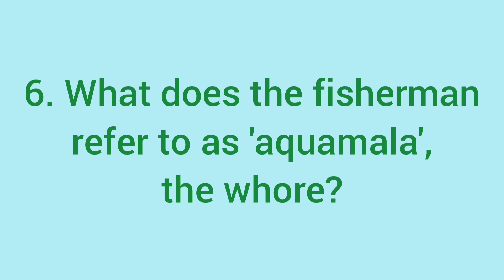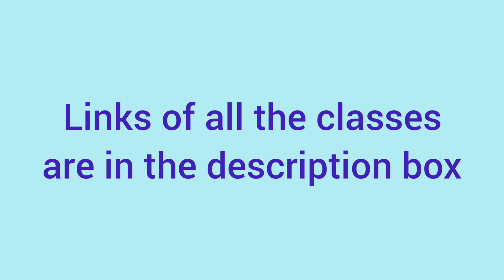Weekly Revision Series-8.The old man and the sea.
Earnest Hemingway
The Oldman and the sea

Answers :
1. 1953
2. Jesus Christ
3. The Champion
4. The  worst form of unluck
5.La mar
6. The Portuguese Man Of War
7. Joe DiMaggio
8. Bone spur.